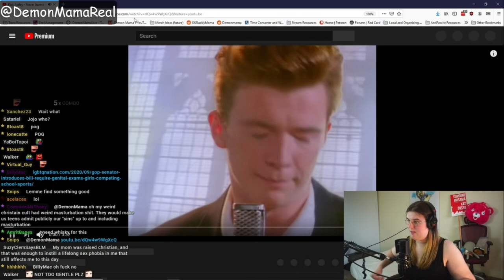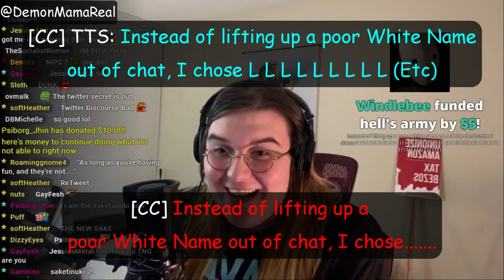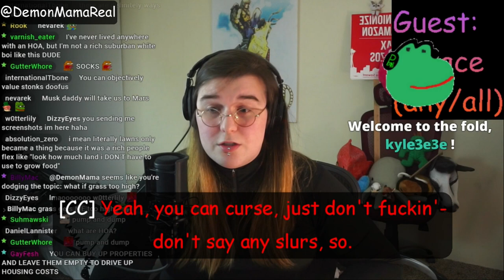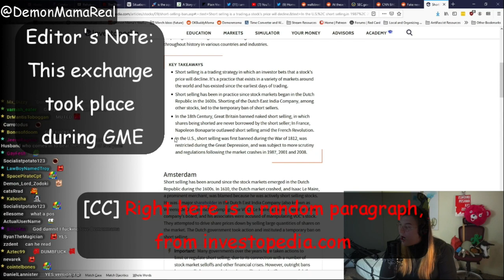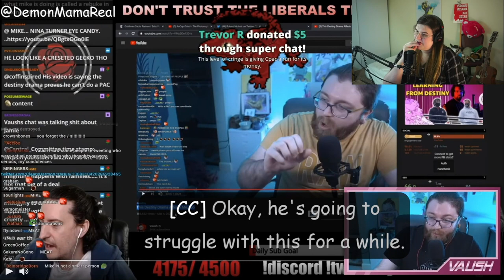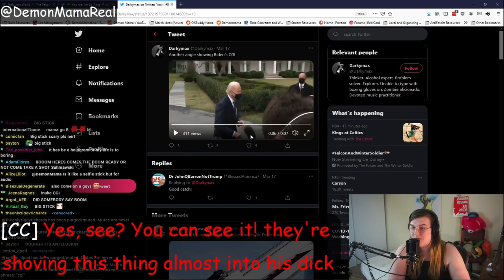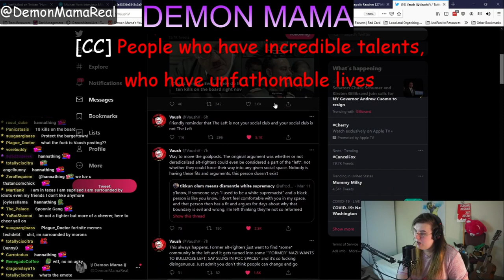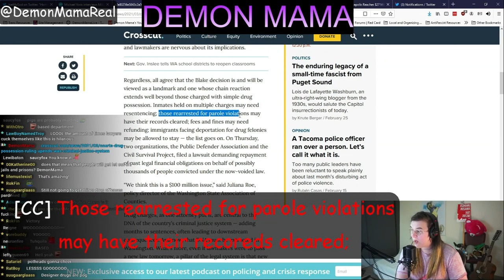DemonMama Tiktok Compilation #1 (March 2021)